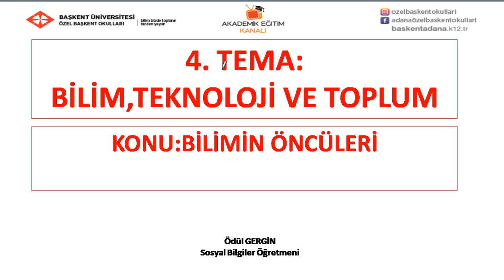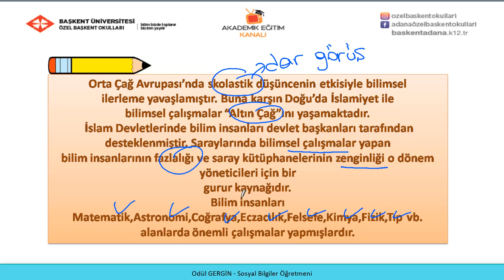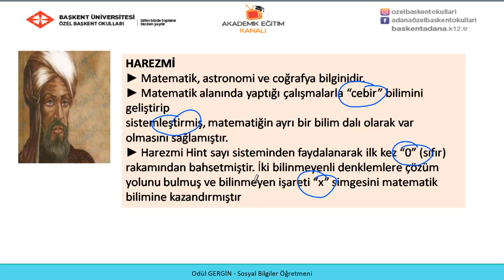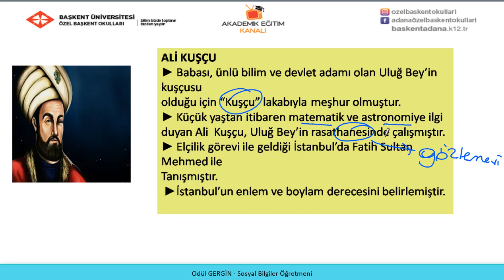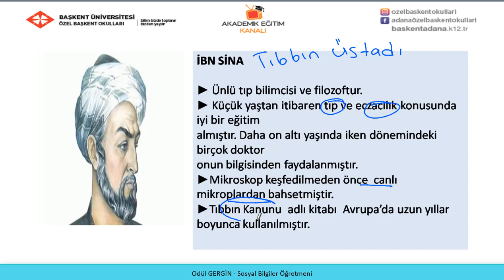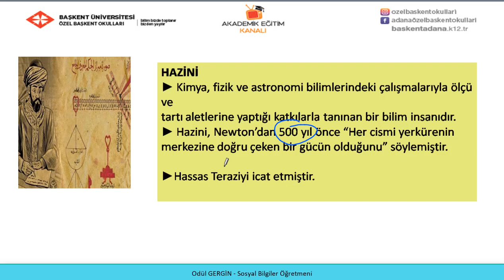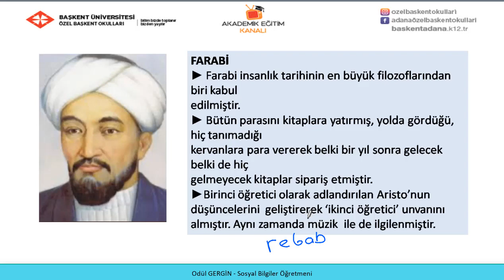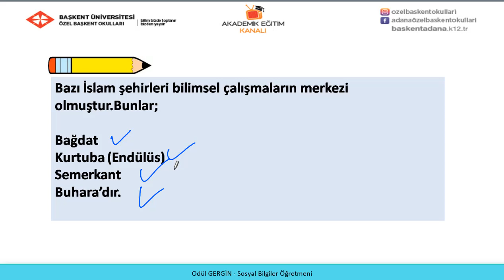13 - Bilimin Öncüleri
Özel Başkent Okulları 7. Sınıf Sosyal Bilgiler  13 - Bilimin Öncüleri